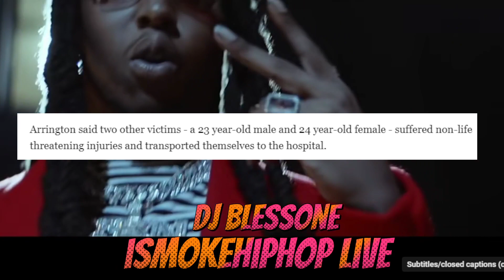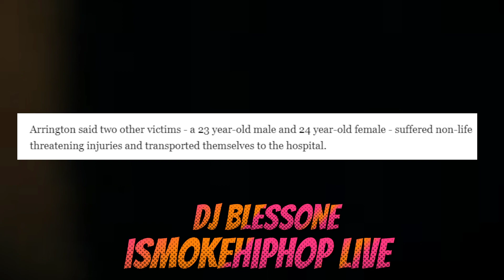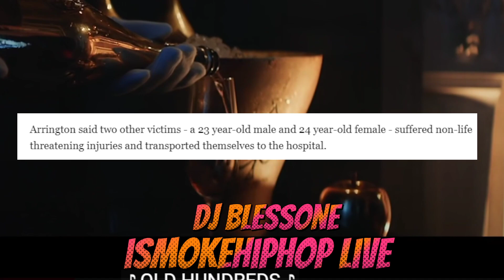HOUSTON WE HAVE A PROBLEM...Takeoff Other Victims Sh0t Have Been Identified! Who They With? Mob or A